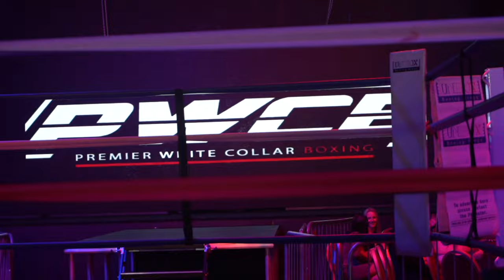Spencer Grey v Ryan Brown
Durham Rainton Arena 12/10/24